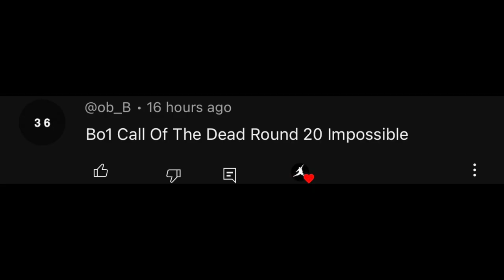Call of the Dead is So FRUSTRATING!!!!